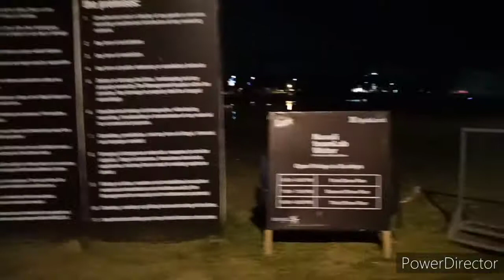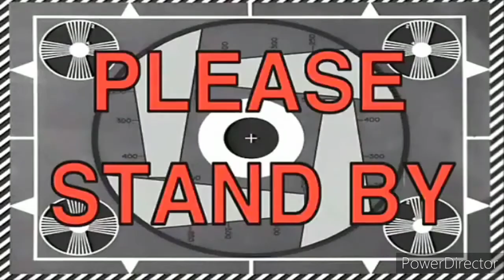Twin Lakes + Gala sa Nuvali (Happy New Year) l Vlog #111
pakibasa po!!

Hi Guys!

Itinerary:

Hi guys!

For Today's Video guys,

Gala nnaman ang buong pamilya, yes.. super saya nnaman nag mga kids madami pinuntaha kami at kung anu pa yon... just keep on watching po...